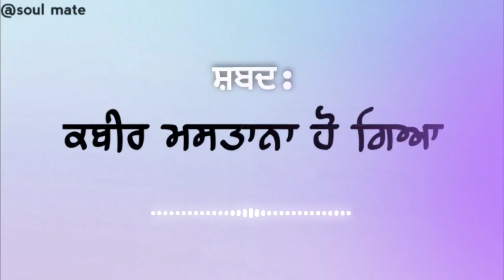Kabir Mastana Ho Geya Shabad | ਕਬੀਰ ਮਸਤਾਨਾ ਹੋ ਗਿਆ ਸ਼ਬਦ | Dholki Wale Shabad By Soul mate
Topics covered:

Kabir Mastana Ho Geya Shabad | ਕਬੀਰ ਮਸਤਾਨਾ ਹੋ ਗਿਆ ਸ਼ਬਦ

shabad dholki
satsang shabad
Sikhism shabad
soul mate channel